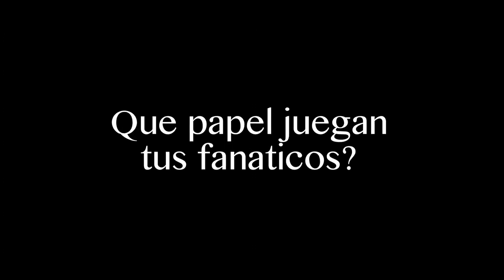Héctor Acosta "El Torito" Entrevista en Venevision Production